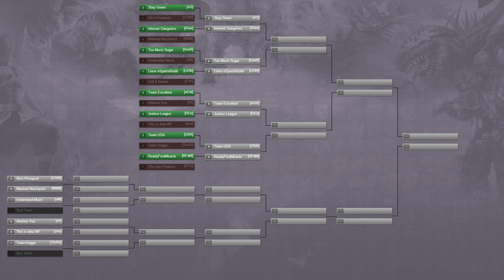HoN Tour S2 - [sG] vs [COIN] - Cycle 3 Diamond WB Ro16 - Game 3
HoN Tour Season 2 - Cycle 3 WB Ro16 - Team stayGreen vs Nice Prizepool - Best of 3

Cast by Beef